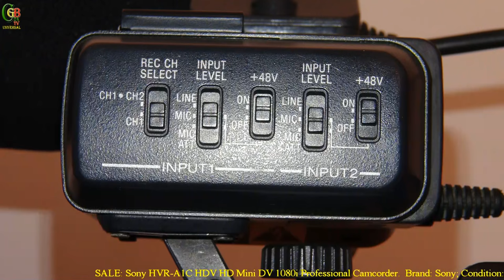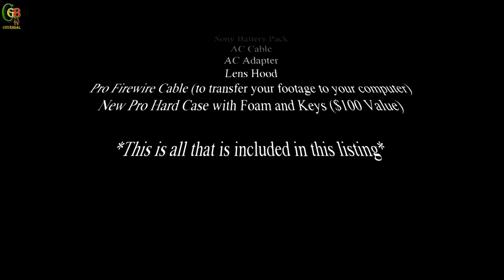Sony HVR A1C HDV DVCAM 1080i Professional Camcorder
Sony HVR-A1C HDV HD Mini DV Camcorder
Brand:  Sony
Condition:  Used
(This camcorder is in good condition.  All functions have been tested and found to be in perfect working order).
An item that has been used previously. The item is fully operational and functions as intended. See the seller’s listing for full details and description of any imperfections.

Screen Size:  2.7"                        Model:  HVRA1C
Optical Zoom:  10x                        Type:  Professional
Recording Definition:  HD           Storage Type:  Removable (Card/Disc/Tape)
Bundled Items:  Case or Bag           Media Format:  Flash card, DV, MiniDV HDV, DVCAM
MPN:  HVR-A1C

Contents:
Sony HVR-A1C HDV DVCAM 1080i Camcorder
Shotgun Microphone with Windscreen
Dual XLR Adapter
Sony Battery Pack
AC Cable
AC Adapter
Lens Hood
Pro Firewire Cable (to transfer your footage to your computer)
New Pro Hard Case with Foam and Keys ($100 Value)

*This is all that is included in this listing*